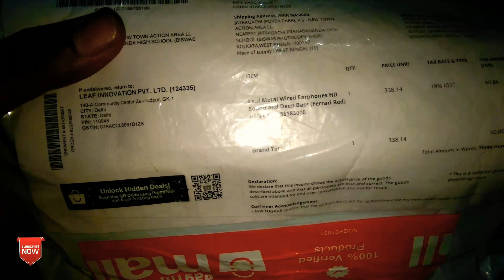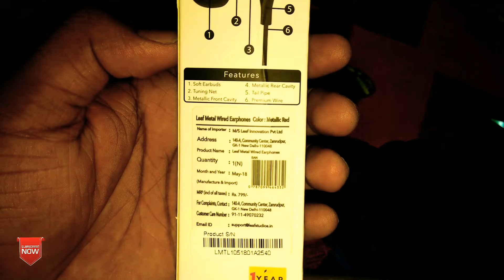Unboxing Leaf Metal Wired Earphones (Ferrari Red)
Leaf Metal Wired Earphones HD Sound and Deep Bass (Ferrari Red) by Paytm Mall

My Gears
Camera - LeEco Le 2

Tripod - AmazonBasics Tripod